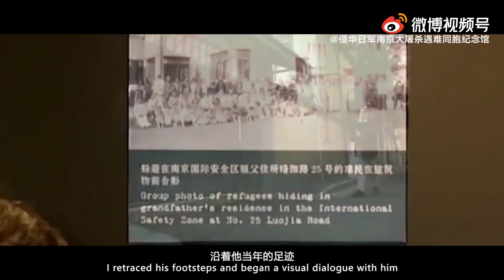南京大屠杀唯一动态影像 【来自侵华日军南京大屠杀遇难同胞纪念馆的微博视频】